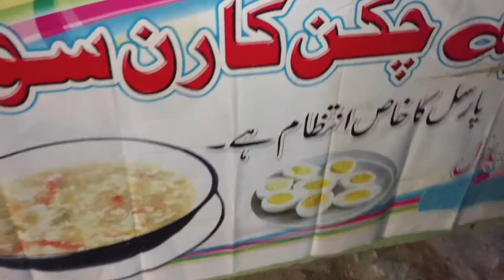Chicken Corn Soup I Bismillah Chicken Corn Soup Shah Town I Steel Town Food Market I Explore Karachi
Clean environment and packed sauces using this person in very reasonable Price.. Must Watch this video and support him, His location is "Shah Town" near Steel Town National Highway. चिकन करन सूप  چکن کارن سوپ Sada Soup Rs.30/- Anday Wala Soup Rs.40/-
You can also start this business with low investment.

Assalam O Alaikum! My name is Asim Mukhtar I'm from Karachi.

Today, I will visit Shah Latif Town Market and give you details about چکن کارن سوپ Sada Soup Rs.30/- Anday Wala Soup Rs.40/-